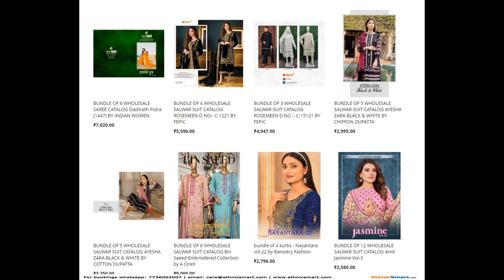72 wholesale bundles launched today 19th Dec 2022